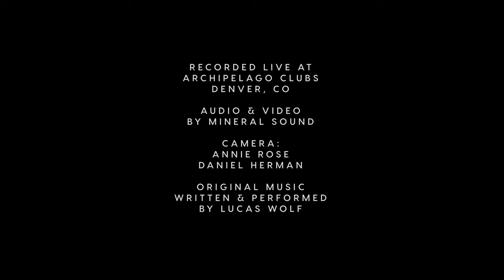I Don't Know Your Name - By Lucas Wolf - Indie Folk, Indie Rock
A live version of I don't know your name.